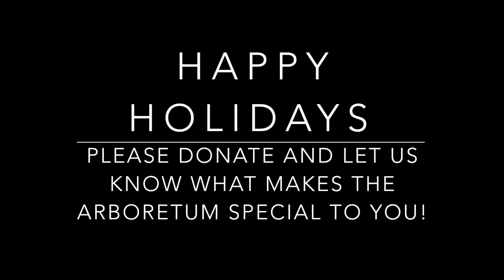BCA Stories with Mike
Happy holidays! Our staff and volunteers make the Bayard Cutting Arboretum truly special. Listen to their stories and share yours with us!